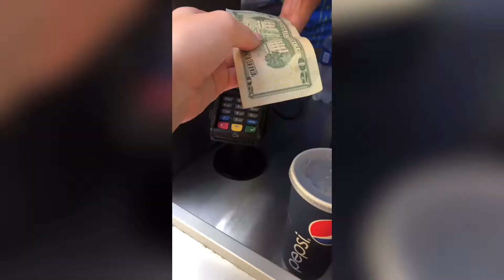Mini Cali vlog! 🌴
Hiya guys so this past 9 days I’ve been in California! I vlogged a few bits but really just wanted to enjoy my experience so I put together this ‘mini’ vlog 😂